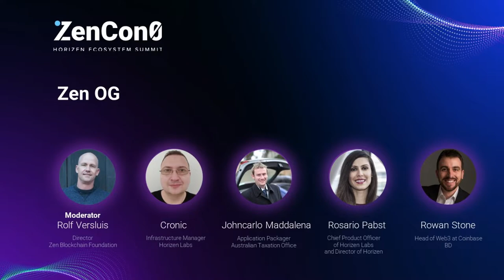ZenCon0 2022 Panel: ZEN OGs with the Founding Team and Community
ZenCon0 is the first Horizen Ecosystem Summit to celebrate what we have achieved, share ideas for growth, and envision the future of the broader Horizen ecosystem. We welcomed partners, advisors, and community members on stage to discuss visions and expertise in the area.